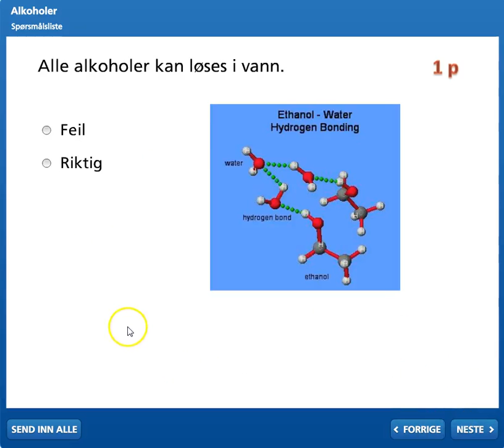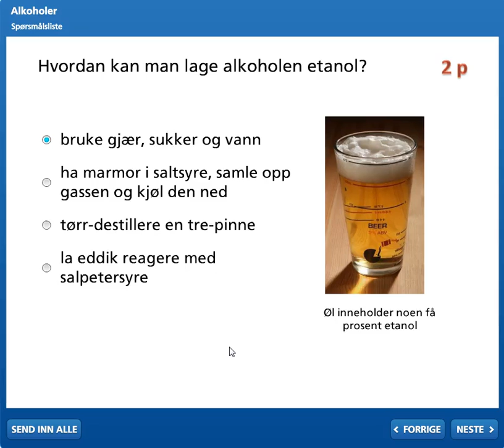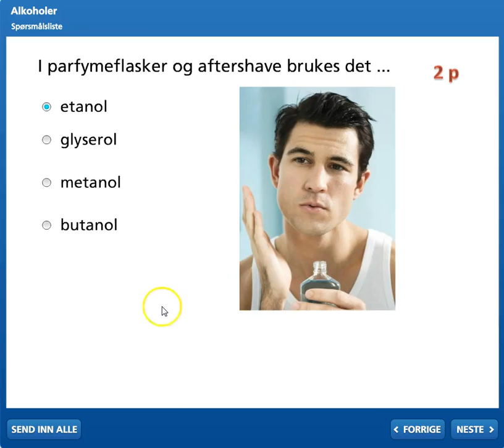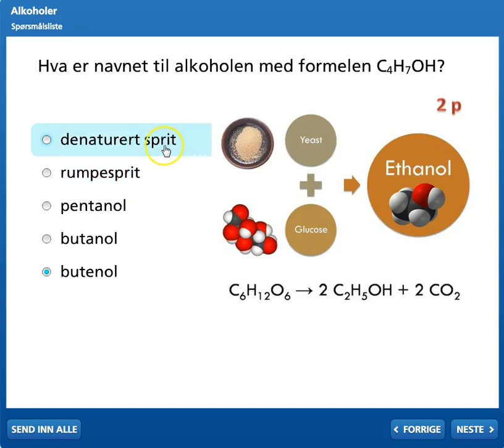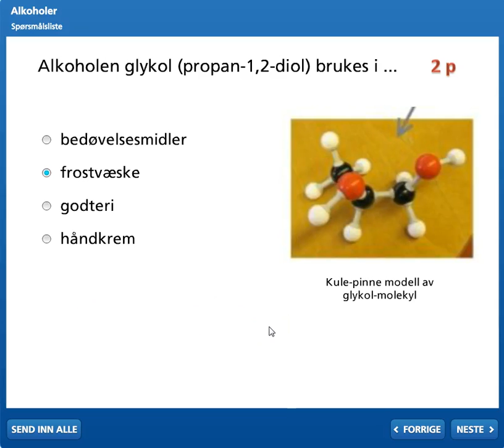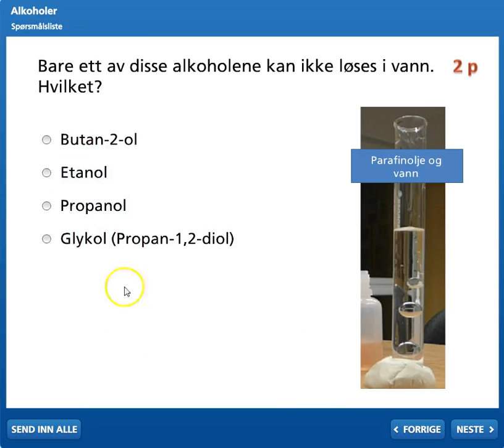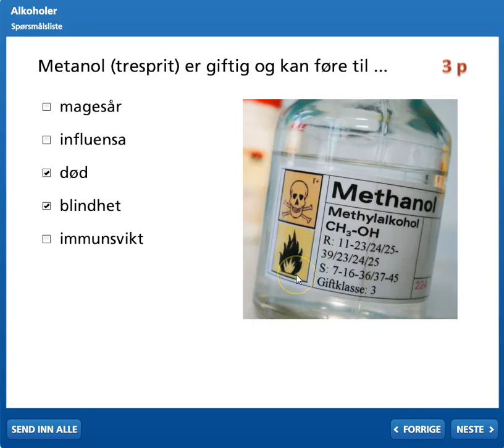02 Alkoholer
Løsninger - Alkoholer for test på inaturfag.com